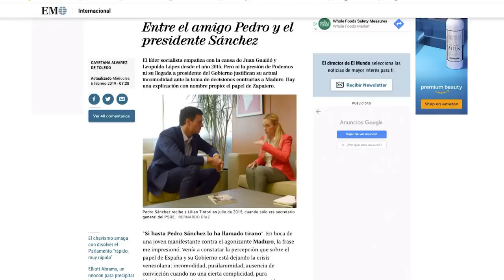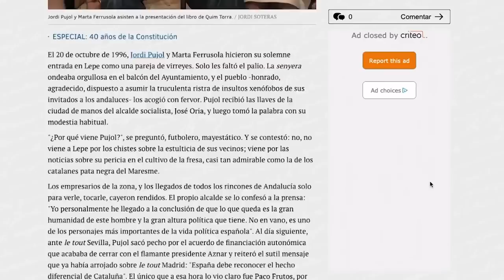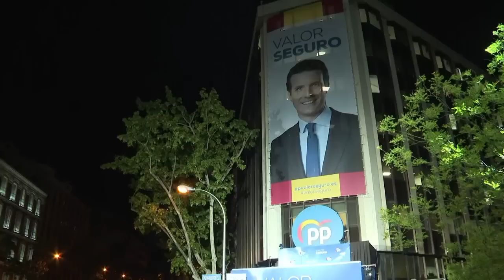Efecto Naím conversa en exclusiva con Cayetana Álvarez de Toledo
Cayetana Álvarez de Toledo se ha destacado como una de las figuras más incisivas, controversiales e influyentes de España…En esta edición especial de Efecto Naím, Moisés Naím conversa con Cayetana Álvarez de Toledo sobre el estado de la política global, el futuro de España y su relación con América Latina…